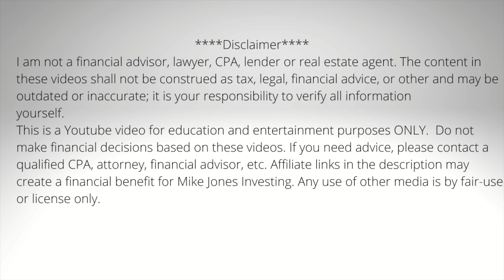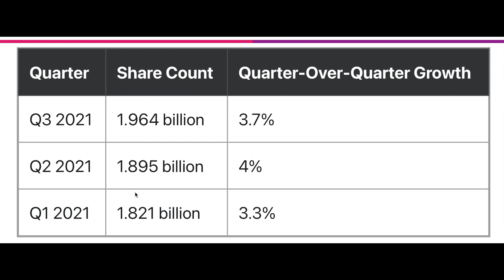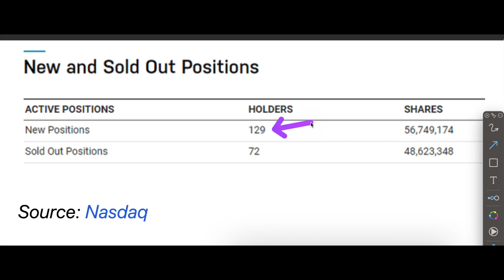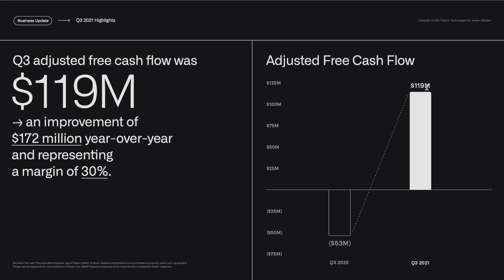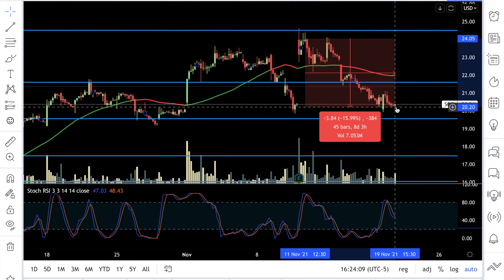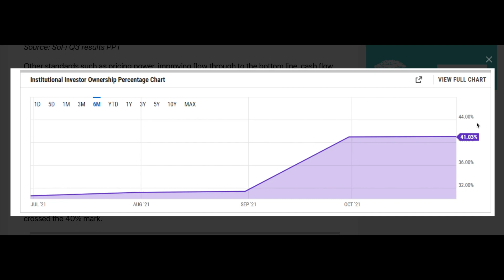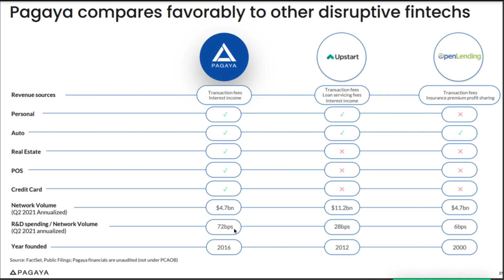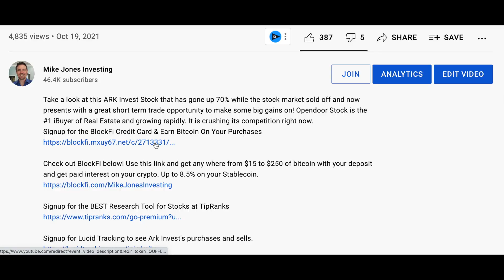Huge News For Both Palantir Stock & SOFI Stock! Why PLTR Keeps Dropping & SOFI Bank Charter?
Today I discuss why Pltr stock keeps dropping and SOFI stock CEO talks about their bank charter situation and how the stadium is increasing traffic for them!! Signup for the BEST Research Tool for Stocks at TipRanks. 30 Day Money Back Guarantee!!

SOFI technologies stock, sofi stock analysis, sofi stock review, Ark Invest Palantir

Signup for the BlockFi Credit Card & Earn 1.5% Crypto On All Your Purchases

Check out BlockFi below! Use this link and get any where from $15 to $250 of bitcoin with your deposit and get paid interest on your crypto. Up to 8.5% on your Stablecoin.

Signup for the BEST Research Tool for Stocks at TipRanks. 30 Day Money Back Guarantee!!

Signup for Lucid Tracking to see Ark Invest's purchases and sells.

SIGN UP FOR WEBULL: (It's only a $100 deposit and you get 2 free stocks from this referral link worth up to $1600...I signed up...love it and I also get a free stock)